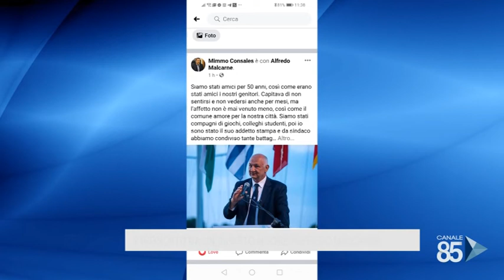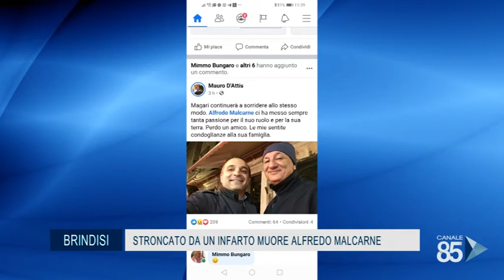14 Luglio 2020 Brindisi Stroncato da un infarto Muore Alfredo Malcarne